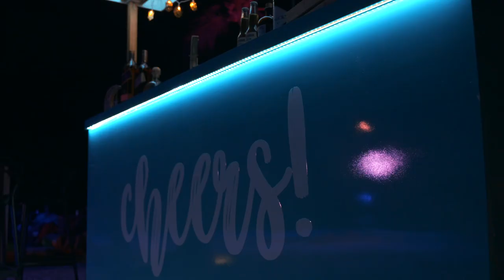Moein Al Bastaki’s Magical Experience at Kandima Maldives – Prepare to Be Amazed!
Join me, Moein Al Bastaki, as I bring the magic to life at the stunning Kandima Maldives! Watch as I perform mind-blowing tricks that left the audience amazed and in awe.